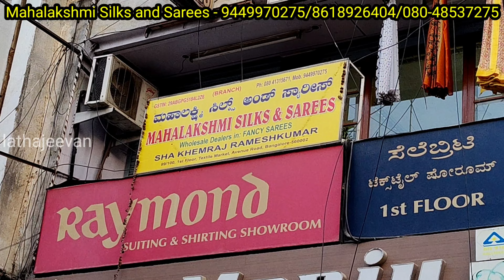Chickpet Bangalore wholesale Exclusive Banarasi Saree collections | Single Saree Courier Available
Address:
Mahalakshmi silk & sarees
99/100, 1st Floor
Textile Market
Avenue Road, Bangalore 560 002
Mahalakshmi silk & sarees
No5, Pathi Market, Next to Balaji temple
Avenue Road
Bangalore - 560 002